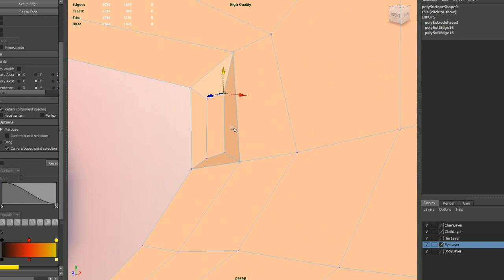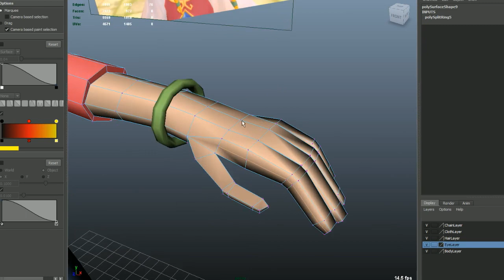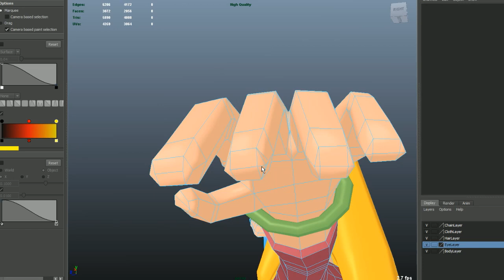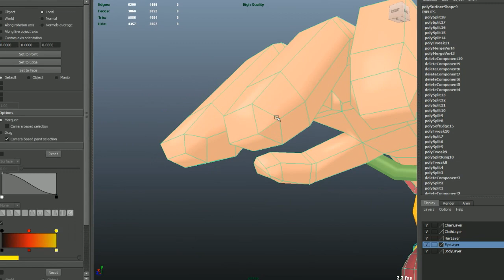Skyward Sword Zelda Modeling - Part 10/19 - Adding Detail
In this video I add Zelda's eyelashes and add some edge loops to the fingers. The eyelashes look awkward right now, but I altered their shape off camera, and they will appear better once it is textured.